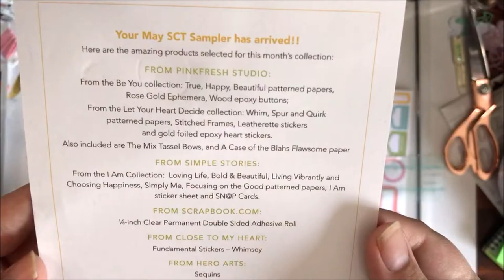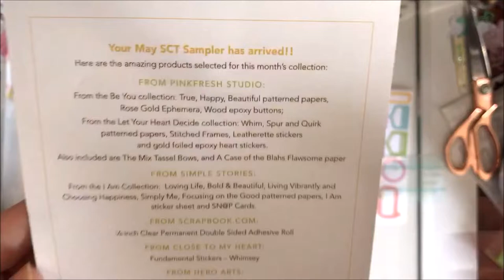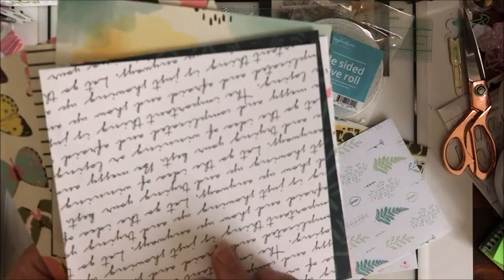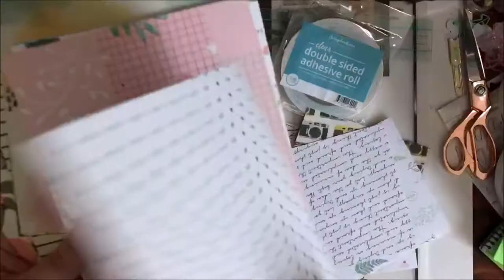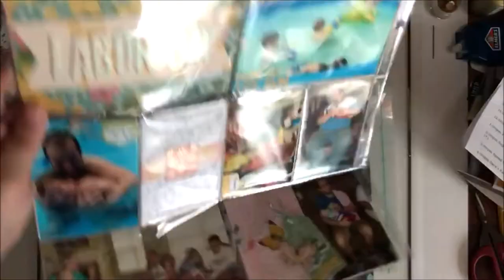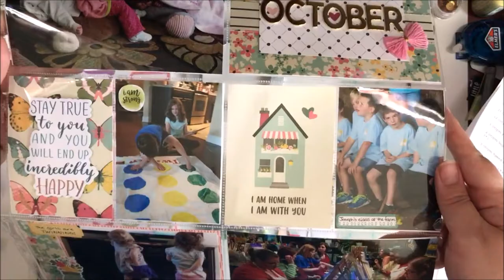Grab Bag Challenge #9 | SCT May Sampler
Trying out a new grab bag option this time!